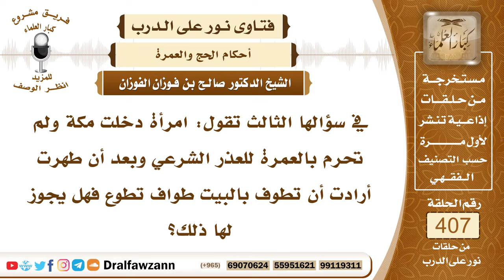5421- دخلت مكة ولم تحرم بالعمرة لأنها حائض فهل لها الطواف تطوعا إذا طهرت؟ - الشيخ صالح الفوزان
"5421- في سؤالها الثالث تقول: امرأة دخلت مكة ولم تحرم بالعمرة للعذر الشرعي وبعد أن طهرت أرادت أن تطوف بالبيت طواف تطوع فهل يجوز لها ذلك؟
الجواب: يجوز لها ذلك ولكن لو أنها أحرمت من الميقات وهي حائض فلا بأس بذلك، الحيض لا يمنع الإحرام فلو أحرمت بالعمرة وجلست في المنزل إلى أن تطهر وتغتسل ثم تؤدي مناسك العمرة لكان ذلك خيرا لها، ولكن لما لم تحرم وألغت نية العمرة فيجوز لها أن تطوف بالبيت طوافا مطلقا تطوعا.
 السائل: هو ما يسميه العامة: السبيع؟
 الشيخ: السبيع يعني سبعة أشواط ويسمونه السبع، السبيع يعني سبعة أشواط.
 السائل: عبادة مستقلة لمن كان له في البيت أن يطوف به سبعة متى شاء؟
 الشيخ: الطواف بالبيت عبادة، سواء كان في نسك أو كان في تطوع خارج النسك.
السيرة الذاتية :
للاشتراك في قناة الشيخ صالح الفوزان

14_ الشيخ محمد أمين الشنقيطي
يتيوب

15_سماحة المفتي عبد العزيز آل الشيخ
 يوتيوب

رئيس الفريق
لمشروع كبار العلماء